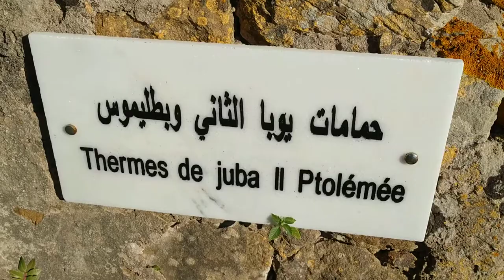معالم تاريخية في المغرب الرومانية